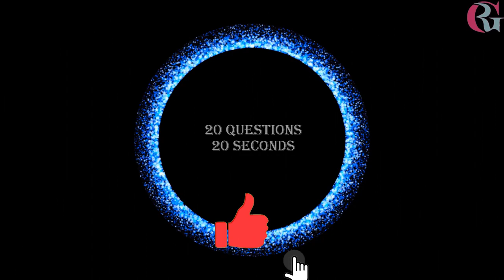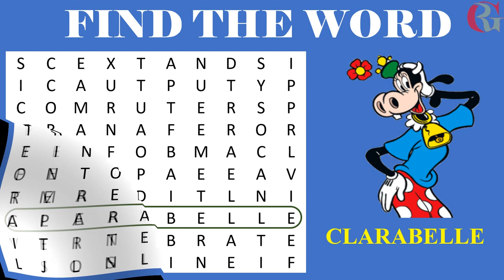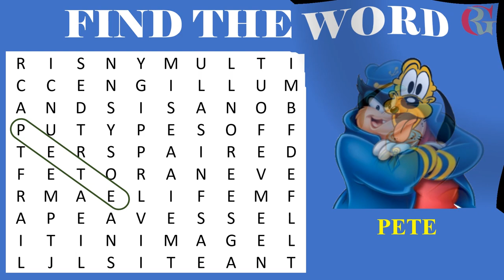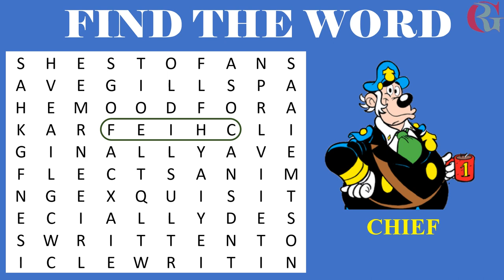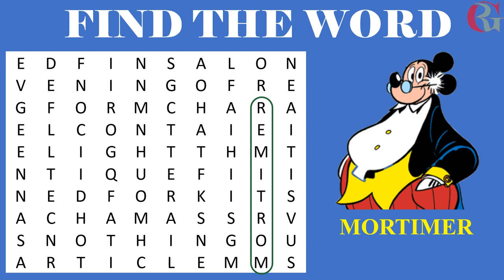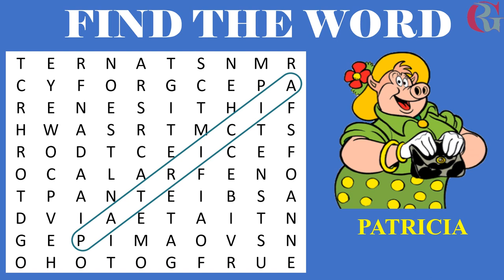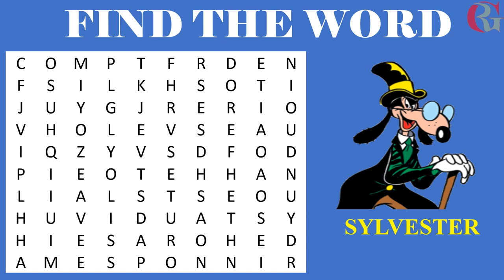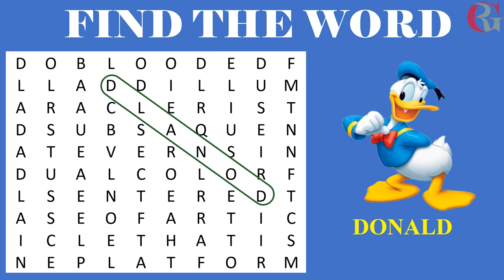Mickey Mouse | Word Game | Word Search | Puzzle | Find the Hidden Words | Word search finder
free word puzzles
word search finder
word search puzzle maker
word puzzle maker
word find games
word search puzzles for adults online
word find puzzles
word hunt
words of wonders search
word search puzzles printable
google wordle
word find games free
christmas word search
word puzzle generator
download word search game
search game
word connect free online
create a word search puzzle
word match game
word search puzzles online
word search printable pdf
online word search maker
bible word search puzzles
free word search puzzle maker
create word puzzle
adult word puzzles
math word search
childrens word search
search puzzles
easy word search
word search puzzle game
daily word puzzles
hidden word puzzles
free word find maker
hard word search
easy word puzzles
word search generator online
word search book for adults
wordle google
free wordsearch generator
bible wordsearch
word search pdf
word hunt generator
biblical word search
science word search
advanced word search
word hunt games
find the word puzzle maker
word search puzzle generator free
hidden words game
search for words
word search google
word find online
247 word search
4 letter word search
6 letter word search
advanced word finder
anagram word search
anagrams word finder
animal word search
challenging word search
christmas find a word
computer word search
crossword clue search
dictionary find words
difficult word search printable
diwali word search
easy word search puzzles
find a word printable
find hidden words
find hidden words from the given word
find hidden words in pictures
find missing word
find out the hidden words
find the hidden objects printable
find the word with missing letters
find the words in the picture
find waldo game
find word given letters
finding small words in big words
food word search
four letter word search
free online word connect game
free online word find games
free word search puzzles games
fruit word search
hard printable word searches
hard word search puzzle
hidden word search
hippo word search
hippo words search
large word search printable
math terms word search
play online word search
printable word search puzzles pdf
printable wordsearch
puzzlemaker word search maker
scramble word find
scramble word search
summer holiday word search
summer word search
thanksgiving word
word connect game answers
word find puzzles printable
word find wordle
word finder in word search
word maze
word scramble find
word search 2
word search 247
word search 6 letters
word search answers
word search classic
word search pdf printable
word search puzzle pdf
word search sheets
word search with answers
word search with these letters
word search words with friends
word seek online
wordhippo advanced search
words hidden in pictures
xmas word search
create a word search
make your own word search
create your own word search

free word search puzzles
word search maker free printable
wordsearch for adults
word search app free
create word search free
wordsearch generator
free seek and find games
wordscape search
best word search app
word find generator
diy word search
word search quest puzzles
wordsearch word finder
wordsearch creator
free word search printable
make my own word search
free search games
make your own word search free

word find app
word search puzzle generator